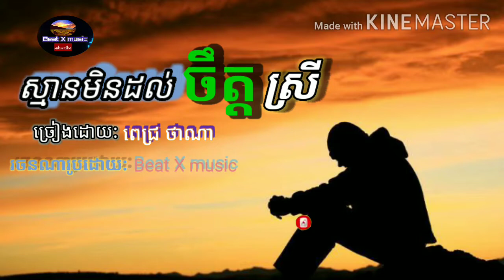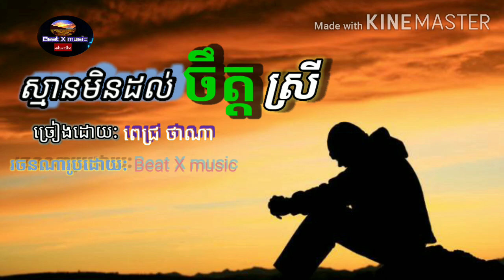បទ: ស្មានមិនដល់ចឹត្តស្រី ច្រៀងដោយ: ពេជ្រ ថាណា